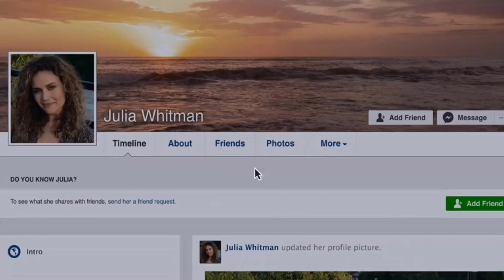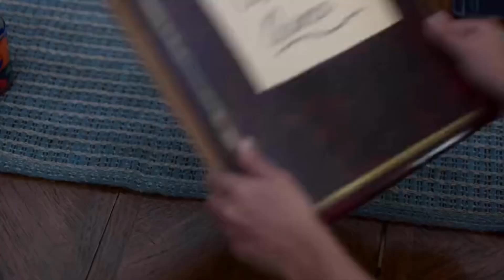On My Block Season 1 Recap